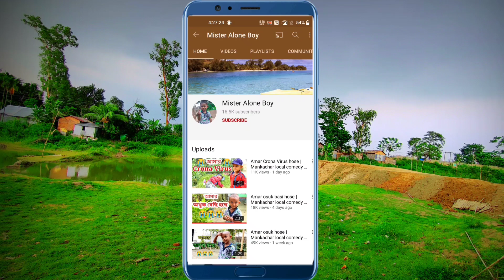Hasi hasi kosto uri dei | New local comedy video | Mister Alone Boy